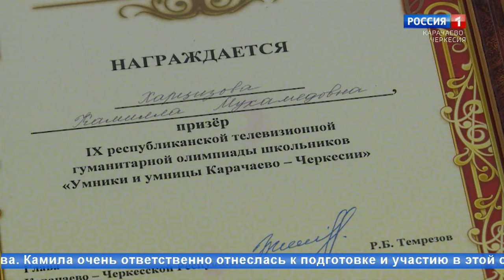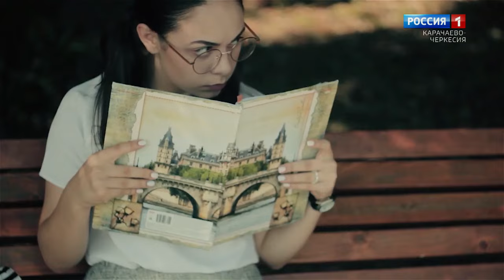"Добрый вечер, республика!" (на абазинском языке)